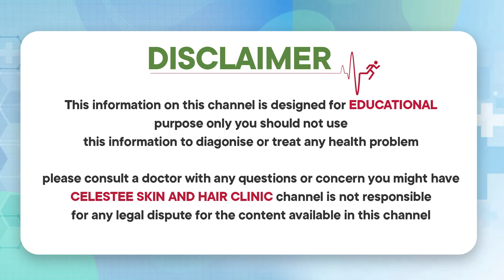How to Choose the Perfect Sunscreen | Skincare Tips In Telugu | Dr Raj Kirit | Celestee Skin Clinic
* Laser Resurfacing,
* Scar Treatment,
* Wart Removal,
*Photofacial,
* Tattoo Removal,
* Sun Spots,
* Age Spots, And Other Pigmented Lesions,
* Leucoderma Treatment,
* Anti Aging Treatment,
* Botox Injections,
* Glycolic Peel.

Visit us @
443/A 55, Road Number 6, Film Nagar, Hyderabad, Telangana 500096

Regards
Celestee Team